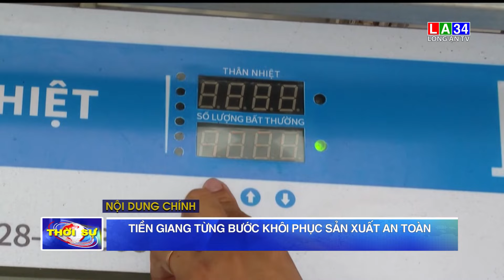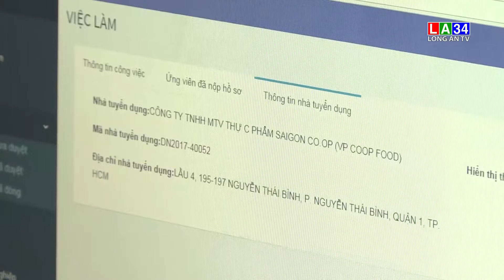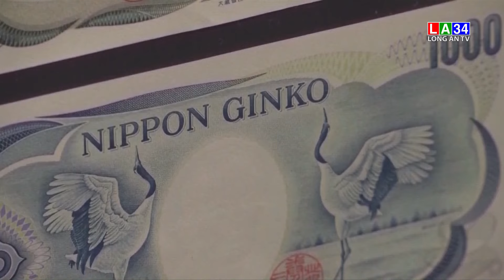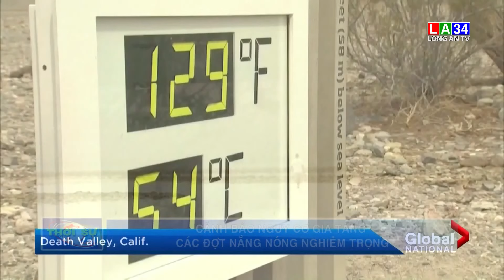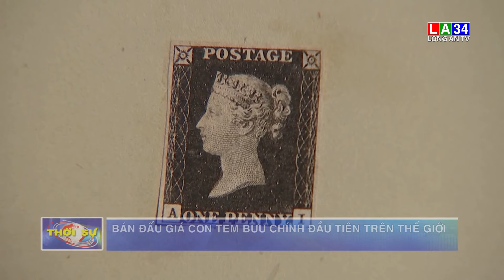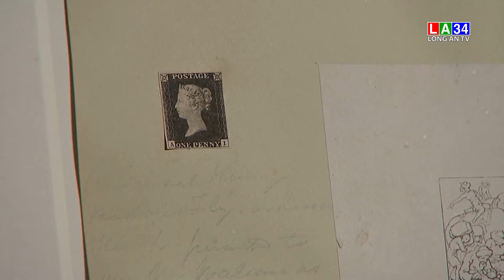Bản tin Thời sự sáng 1/11/2021 I LONG AN TV